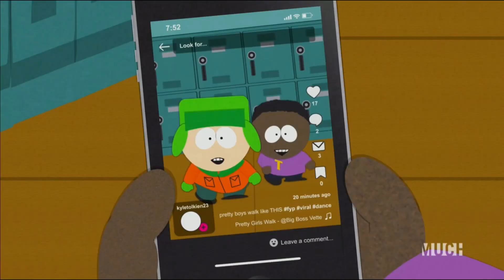South Park - Kyle & Tolkien on TikTok #2